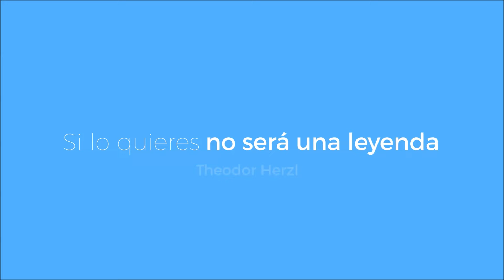¡Jag Haatzmaut Sameaj! - 2020